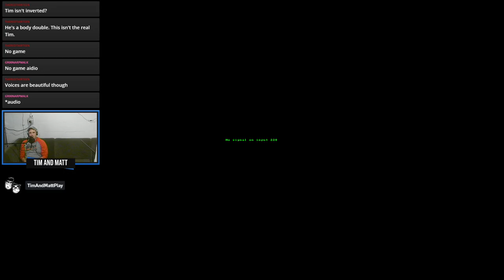Tim & Matt Play Half-Life Decay: Part 1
Science rods!